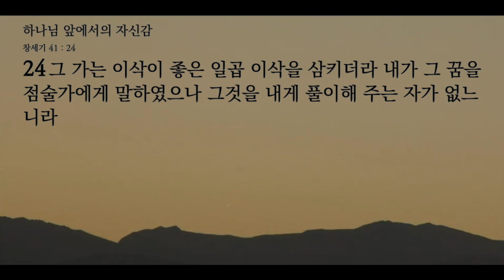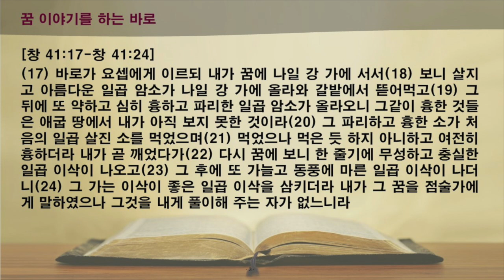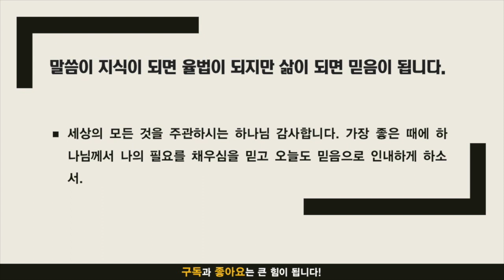ㅣ 하나님 앞에서의 자신감 (창세기 41:14-24)